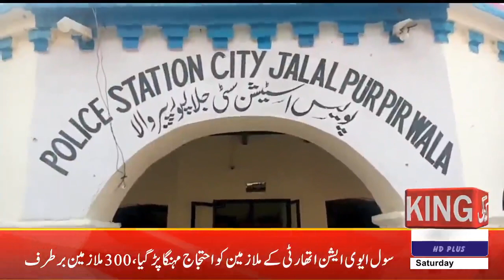پنجاب فوڈ اتھارٹی نے ملاوٹی دودھ کی ترسیل ناکام بنا دی | king news hd | 08-04-2023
King news live | news headlinesnews today | news pakistan | King news channel | news headlines today | news alert | news anchor | news about winter vacations  2022